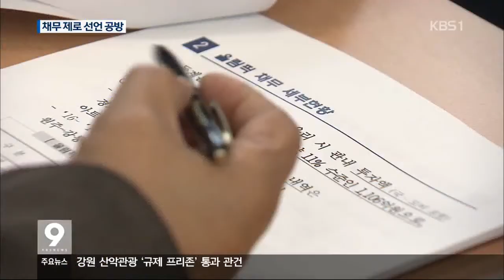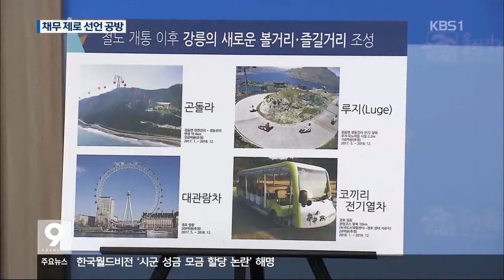[KBS강릉 뉴스] "채무 0 = 경제올림픽?"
올림픽 이후
떠안게 될 각종 채무를 우려해
강릉시장이
내년까지 모든 채무를 갚겠다고 밝힌 지
이틀 만에
강릉시의회가 반기를 들었습니다.

당장 통장에 0이 찍히는 것보다
이율 높은 것부터 갚되
시민복지 예산에도 투자하라는 요굽니다.

김문영 기자의 보돕니다.

올림픽을 위해
강릉시가 발행했거나 발행예정인
지방채는 모두 5백억 원.

경기장에 149억, 진입도로 72억
원주-강릉철도 200억 원,
아트센터 79억 등입니다.

올해 교부세가
예정보다 405억 원 늘면서,
강릉시는 이 돈을 모두
올림픽 빚 갚는 데 쓰겠다고 밝혔습니다.

더 나아가
내년까지 911억 원의 모든 부채를
갚겠다고 선언했습니다.

최명희 강릉시장(지난 11일)
"시민들 전체한테 우리가 올림픽 부채에
관한 걱정(을 덜어드리겠다.)"

채무를 없애
내년 지방선거 당선자의 부담도
덜어 줘야 한다는 것입니다.

이에 대해 강릉시 의회는
독단적 결정이라며  반발하고 있습니다.

김기영/강릉시의회 의원
"이미 발표를 다 해서 시민을 볼모로 의회에서
아무런 행사를 못 하게 하는."

올림픽 특수로
일시 증가된 지방세와 교부세로
빚 갚는 게 능사가 아니라며,
주민복지 등 시급하고 필요한 사업에
먼저 투자하는 것이 바람직하다는
입장입니다.

채무가 없다는 것이 경제올림픽으로 성공한
것인지 강릉시의회는 묻고 있습니다.

시 의회는
다음달 추경예산안 심의에서
강릉시의 부채상환 능력을 꼼꼽히
따지고 , 예산 절감 방안등에 대해
집중 질의 할 계획입니다.